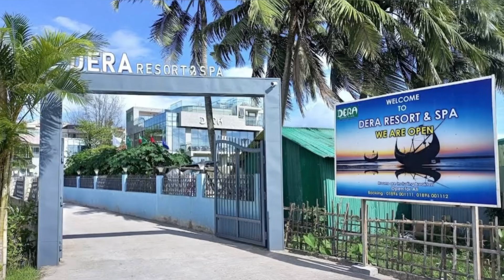কক্সবাজারের নতুন রিসোর্টে একদিন ।। Dera Resort & Spa at Cox’s Bazar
কক্সবাজারের নতুন রিসোর্ট Dera Resort & Spa। আপনারা যারা কক্সবাজারে যেয়ে কোলাহলমুক্ত পরিবেশে থাকতে চান, তাদের জন্য অনেক ভালো একটি রিসোর্ট এটি।
মেরিন ড্রাইভ রোড ধরে ইনানী বীচ পার করে একটু সামনে এর অবস্থান। তাদের রয়েছে ইনফিনিটি সুইমিং পুল, জিমনেসিয়াম, স্পা কার পার্কিং সহ আরও অন্যান্য সুযোগ-সুবিধা।